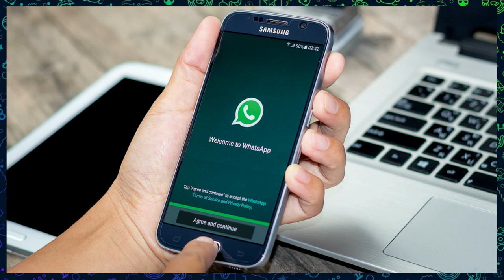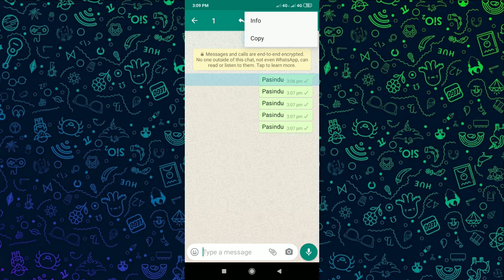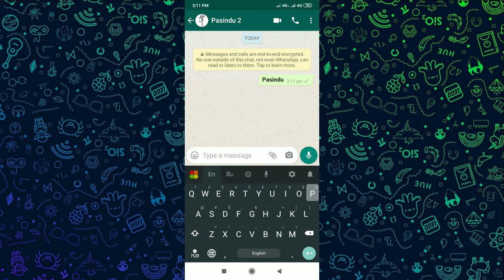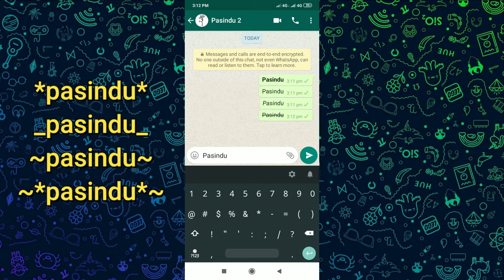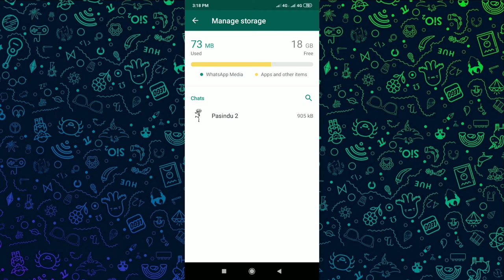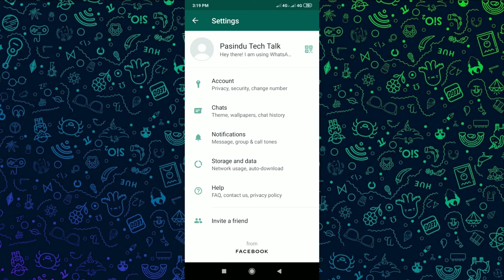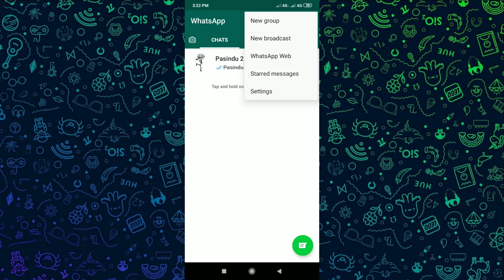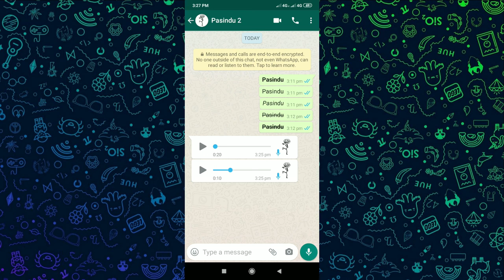WhatsApp රහස් | WhatsApp Top Secrets - සිංහල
WhatsApp රහස් 6 ක් සිංහලෙන් . In this video i will show you 6 new secret latest hidden awesome amazing tricks, tips, features, and settings you didn't know in 2020 Sri lanka sinhala.